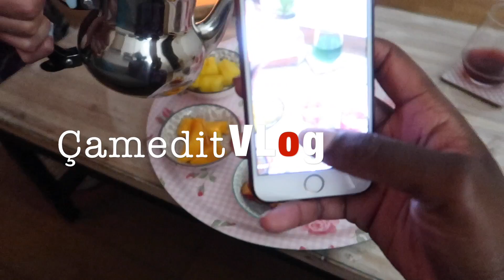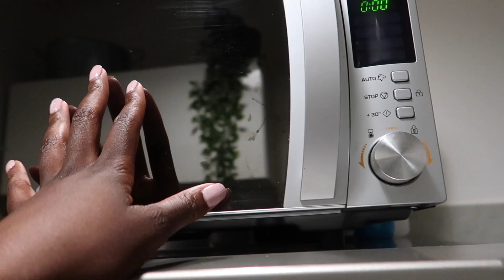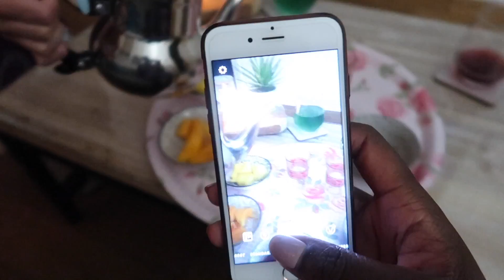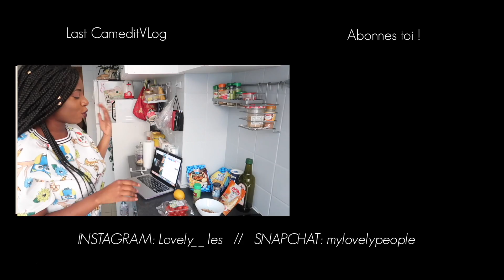Çamedit Vlog #6 | HOME TOUR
💜💜BALANCEZ LES COEURS VIOLET! 💜💜 ÇA FAIT PLAISIIIIIR

MON NOUVEAU CONCEPT MY LOVELY PEOPLE !!

J'adore Vlogger et j'avais commencer aux usa mais je n'avais malheureusement pas tenu le coup.
Je partagerais avec vous mes "Çamedit".
Soyez indulgents je vais m'améliorer, je suis preneuse de vos conseils constructifs Lovely People.

Love !

Tu as kiffé ce Vlog? Ne t'en fais pas ça va suivre 👇🏾👇🏾

SEE YOU SOON TO THE NEXT VIDEO !

Love. 💜